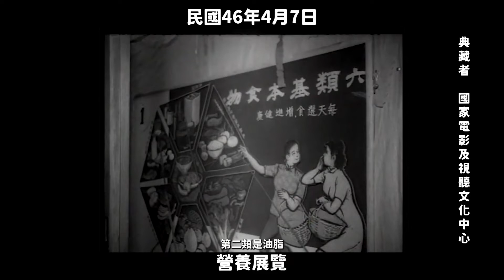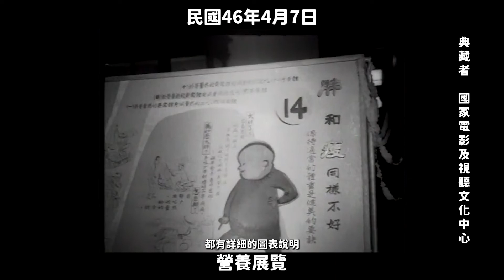民國46年 營養展覽 1957, Nutrition Exhibition in Taipei, Taiwan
民國46年4月7日，世界衛生節暨營養展覽會在台灣省立博物館揭幕。中華民國紅十字會會長劉瑞恆主持剪綵，展覽會介紹人類需要的6類食物、各種營養元素、消化流程等。

作者：台灣電影文化公司。營養展覽。典藏者：國家電影及視聽文化中心。政府資料開放授權條款-第1版（Open Government Data License, version 1.0）。發佈於《臺灣影視聽數位博物館》

On April 7, 1957, the World Health Day and Nutrition Exhibition opened at the National Taiwan Museum in Taipei. The president of the Red Cross Society of the Republic of China, Liu Ruiheng, presided over the ribbon-cutting ceremony. The exhibition introduced the six types of food essential for humans, various nutritional elements, and the digestive process.

1957年 栄養展覧会

1957年4月7日、世界衛生デーと栄養展覧会が台北の台湾省立博物館（National Taiwan Museum | Taipei）で開幕しました。中華民国赤十字会の会長である劉瑞恒がリボンカットを行いました。展覧会では、人間に必要な6種類の食品、様々な栄養素、消化の過程などが紹介されました。

1957년 영양 전시회

1957년 4월 7일, 세계 보건의 날과 영양 전시회가 타이베이의 타이완성립 박물관(National Taiwan Museum | Taipei)에서 개막되었습니다. 중화민국 적십자회 회장 류루이헝이 리본 커팅을 주재했습니다. 전시회는 인간에게 필요한 6가지 식품, 다양한 영양소, 소화 과정 등을 소개했습니다.